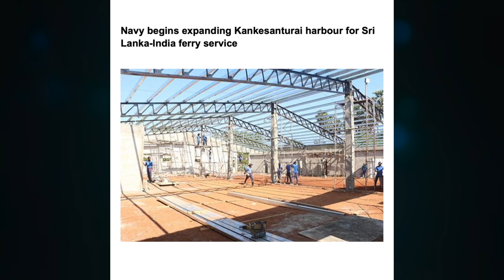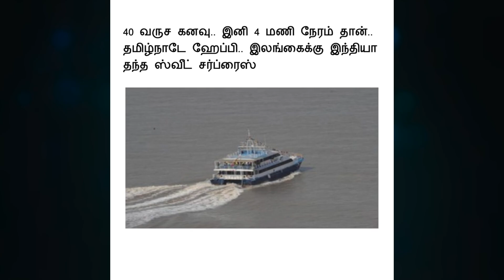இனி 4 மணி நேரத்தில் கப்பலில் இலங்கைக்கு போகலாம்! அசத்திய இந்தியா